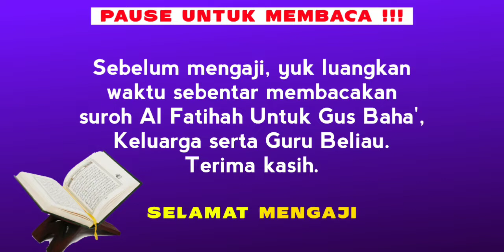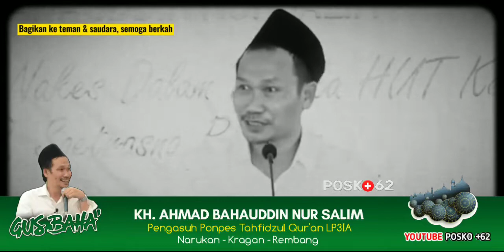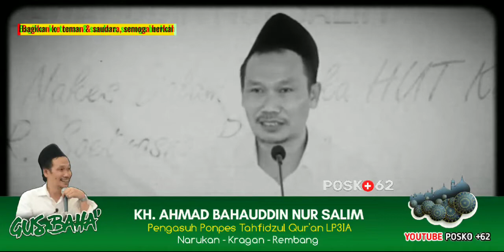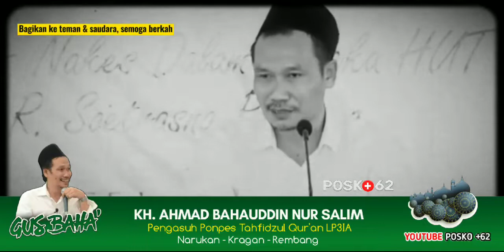Gus Baha Kisah Zabir Menangis Menceritakan Sayyid Hamzah | Sunah Rosul Itu Banyak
Kajian Gus Baha Ramadhan 2022 tentang Sunah Rosul.
makanya kalau menjelaskan sunah Rosul itu yang komperensif. sunah Rosul itu banyak macamnya. sorbanan ya sunah rosul, tapi sholat hanya memakai sarung saja itu ya sunah Rosul. Zabir pernah sholat di era tabi'in hanya memakai sarung saja. tabi'in janggal, Zabir lalu menjelaskan agar tabi'in mengetahui. Zabir juga pernah menangis menceritakan Sayyid Hamzah ketika Wafat. bagaimana kisahnya?